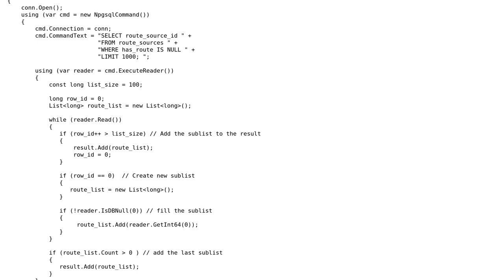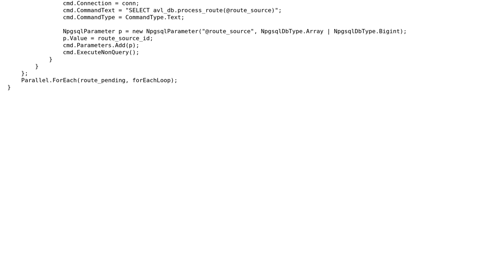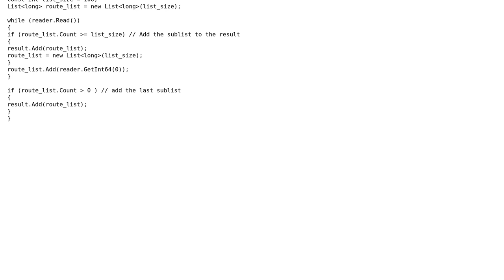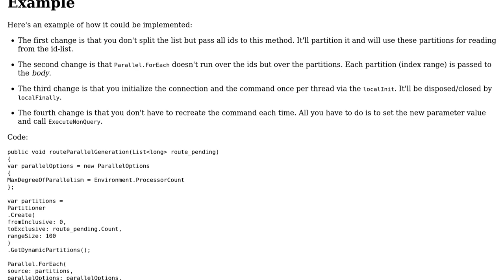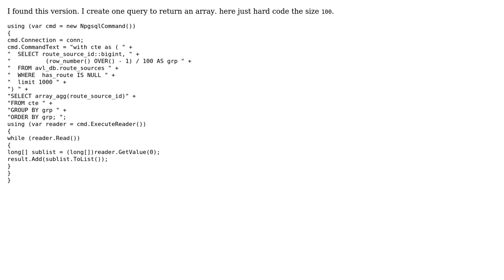Splitting a list of numbers into multiple lists (3 Solutions!!)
Splitting a list of numbers into multiple lists

With thanks & praise to God, and with thanks to the many people who have made this project possible! | Content (except music & images) licensed under CC BY-SA | Music | Images & others | With thanks to user t3chb0t user paparazzo user Juan Carlos Oropeza and the Stack Exchange Network Trademarks are property of their respective owners. You are responsible for your own actions.